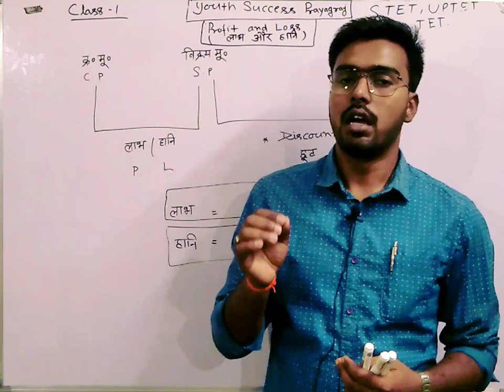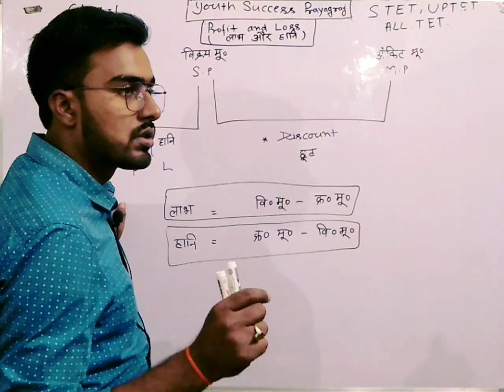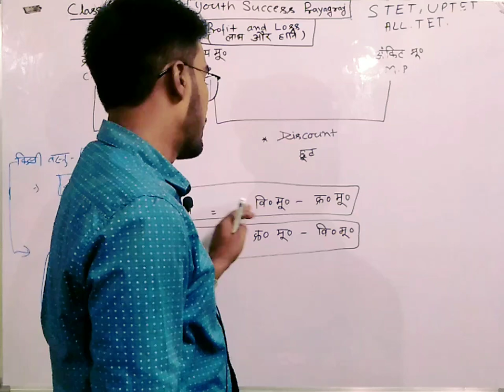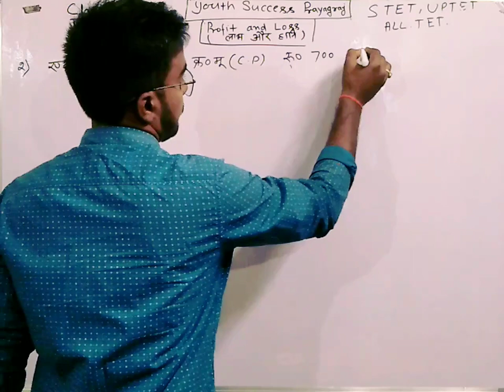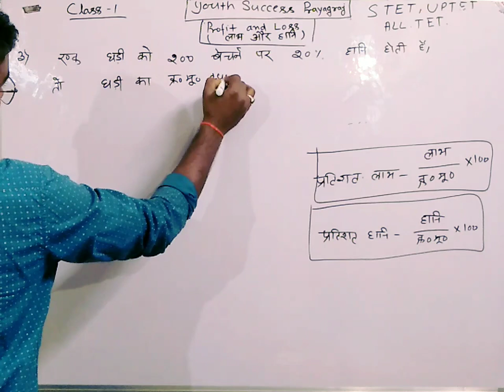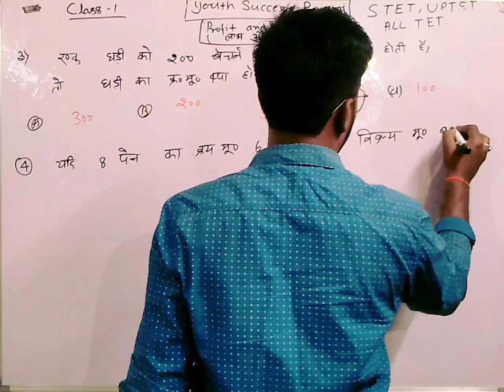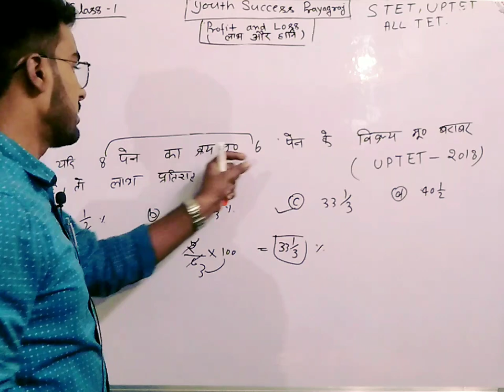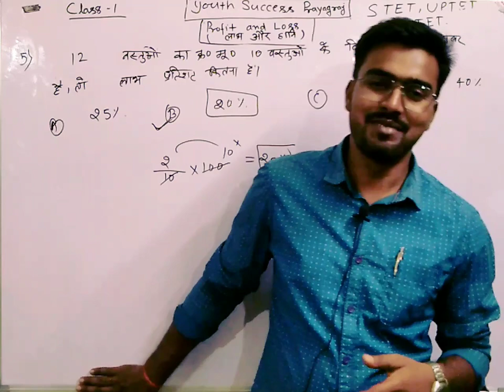maths| Profit & Loss( लाभ और हानि )supertet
maths| Profit & Loss( लाभ और हानि )supertet uptet lekhpal railwaygroupd maths ctet.by.gupta.sir //कमजोर से भी कमजोर छात्र को अब MATHS आसानी से समझ में आएगी इंतेज़ार करने वालो को सिर्फ उतना मिलता है !
“जितना कोशिश करने वाले छोड़ देते है !!”
“जितने वाले कुछ अलग चीज़े नहीं करते बस वो चीज़ो को अलग तरीके से करते हैं !!
“आप तब तक नहीं हार सकतें ! ...
“किसी को हरा देना बहुत ही आसान है !